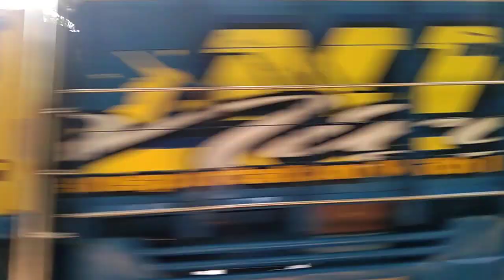KEJAR TARGET# BERSAING NGEBUT DITURUNAN BARONGAN PRING LAHOR